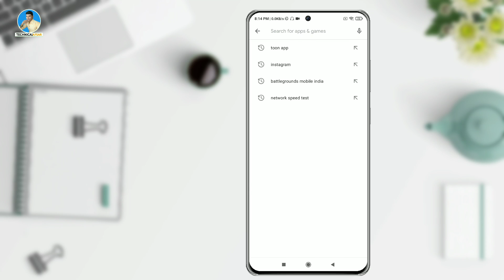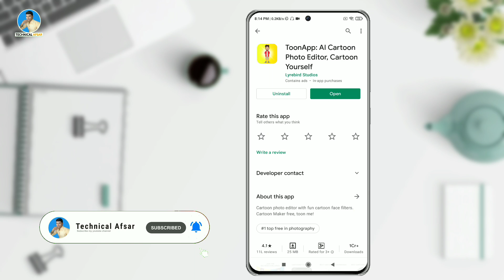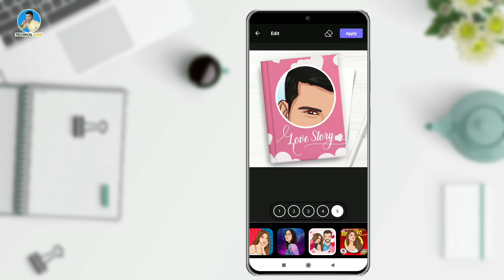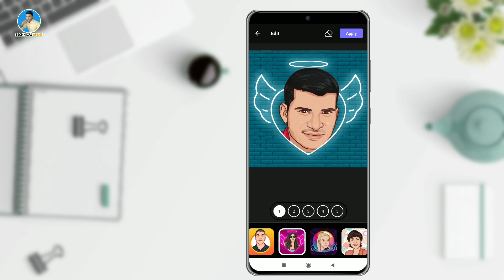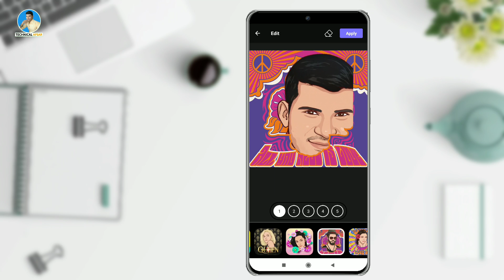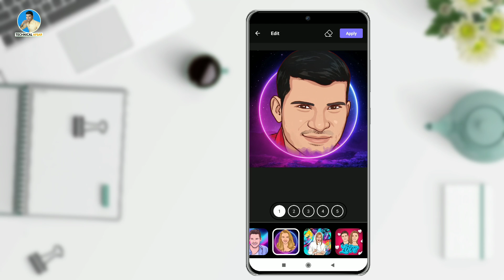Khud Ka Cartoon Photo Kaise Banaye 2021 | How To Make Trending Cartoon Animation Face Photo Editing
Toon app se aap khud ke photo ka cartoon vector bana sakte hai iske liye aapko iss video ko dekhna hai

Genetic Mic
Green Parda

                    🌹🌹  धन्यवाद 🌹🌹